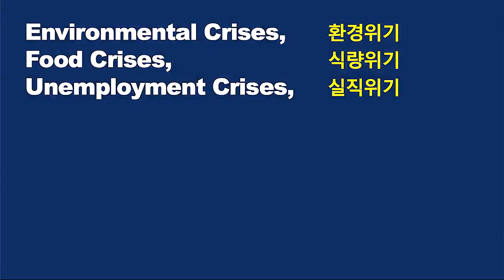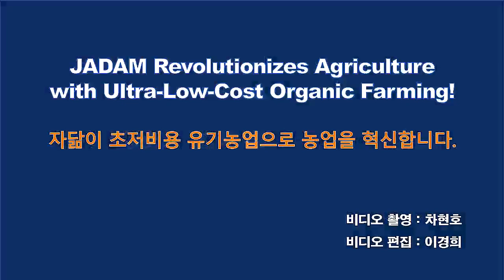탄저 · 부패 · 응애 걱정 없는 주시준의 사과 농사/He farms apples without worrying about Anthracnose, Mite, and Rot.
주시준님 자닮 기사

주시준님은 34년 째 사과와 배 농사를 지어온 프로 농부다. 일반 농약과 JADAM식 방제의 기술적 결합으로 최고의 효과를 내고 있는 그의 비결을 들어보자.

Joo Si-Joon is a professional farmer who has been farming apples and pears for 34 years. Let's listen to his secrets of achieving the best effect with the technical combination of general pesticides and JADAM type control.